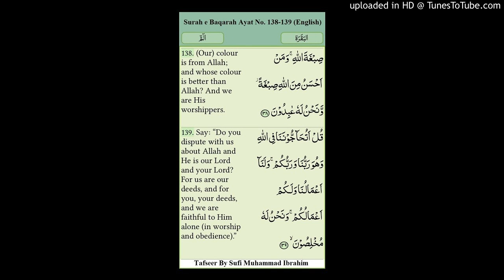Surah e Bqarah Ayat No.138-139 (English)